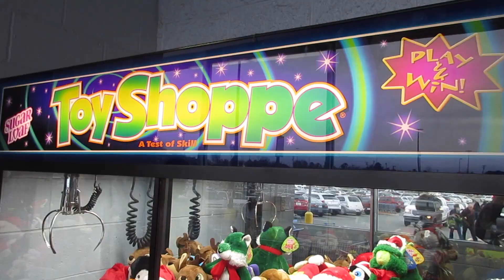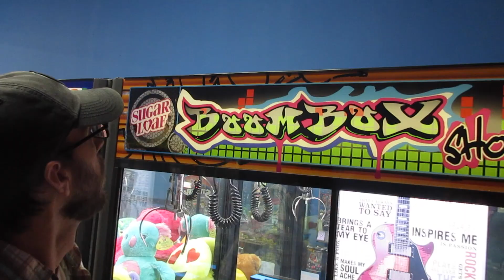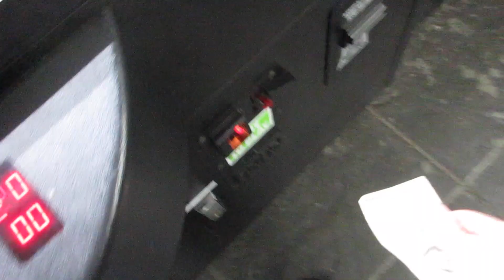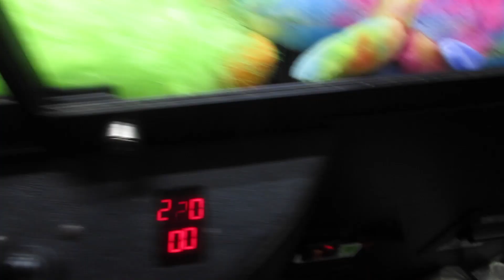TOP 5 CLAW MACHINE FAILS * Best of the Worst * Battle Arcade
In this video we play a bunch of claw machine and everything that can go wrong, does. From broken claws to rigged wins and everything in between. You won't believe what happens while we play these games. Can we win anything? Here are our top 5 arcade claw machine fails.